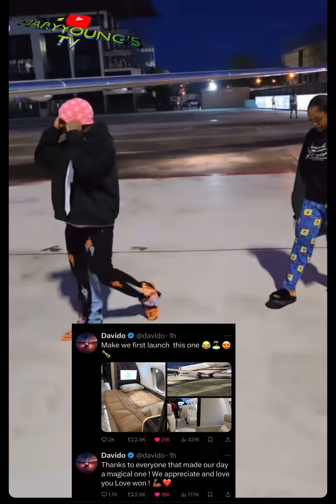😳Davido Run Away From Nigeria with Chioma After their Wedding for Honeymoon with his Private Jet😱